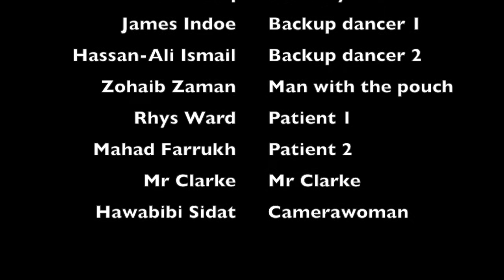Shut Up - Sheffield Charity Dental Revue 2016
This is our parody video for the Sheffield Dental Society (SUDSS) Revue 2016 - an annual charity comedy night where students and staff present videos they've made.

This year, proceeds on the night went to Bluebell Wood Children's Hospice, a Sheffield based charity which offers care and support to children with a shortened life expectancy.

Thanks again to all those involved.

Anyway I'll Shut Up now...